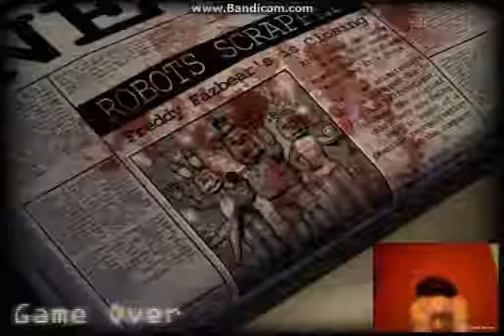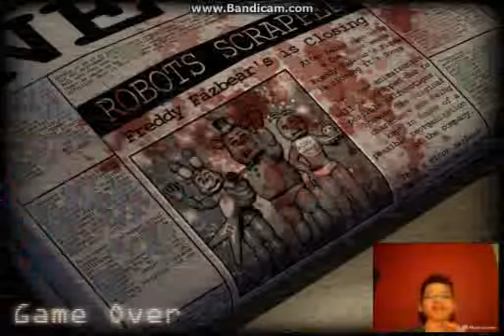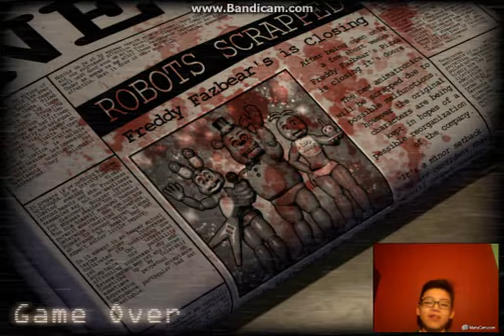The Old Man Broke the window/Five Nights at Candys